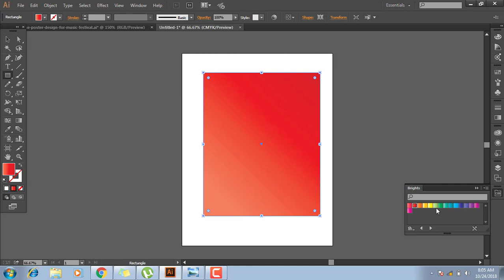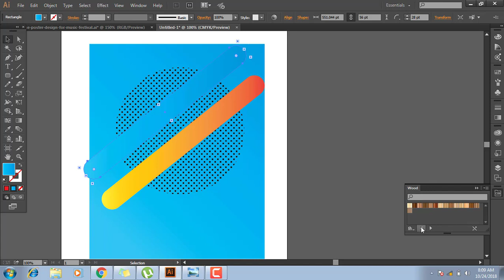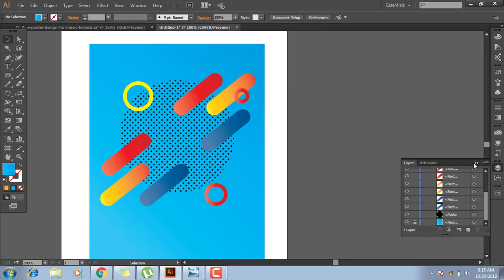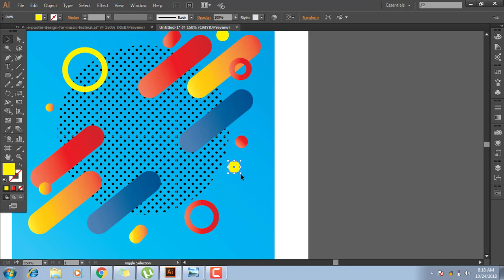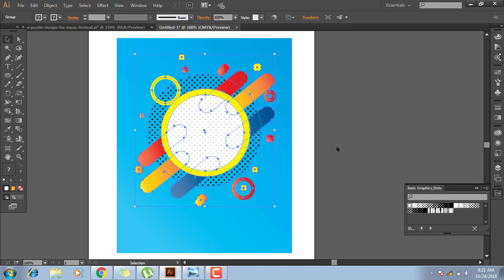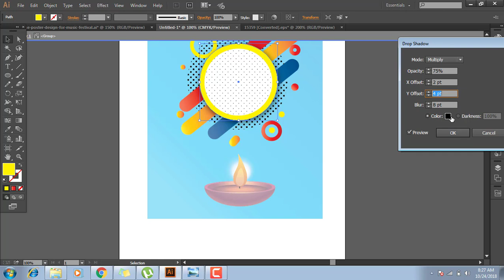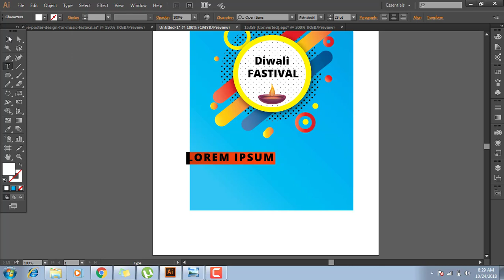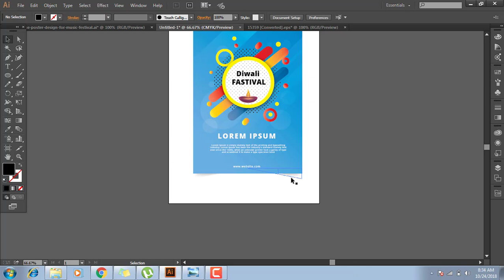How to Create Festival brochure in illustrator // Happy Diwali Brochure in illustrator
In this video, I show you how to create a Happy Diwali Brochure in illustrator. I make it a very easy way. I hope you Like it.

7) Psd to html conversion tutorial in hindi // HTML and CSS Tutorials for Beginners // Part - 1

8) Convert Photoshop PSD to Responsive HTML and CSS Websites // HTML Tutorial Step By Step // Part - 2

9) How to convert HTML to WordPress in Hindi // WordPress tutorial step by step in Hindi

10) How to create a GIF image in Photoshop // How to Create an Animated GIF in Photoshop